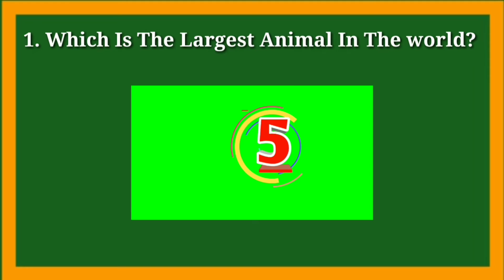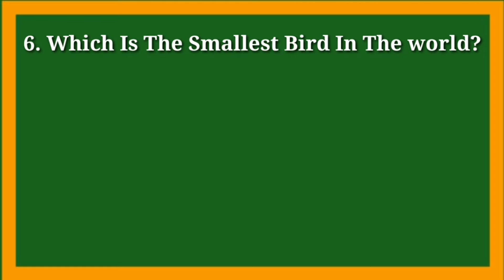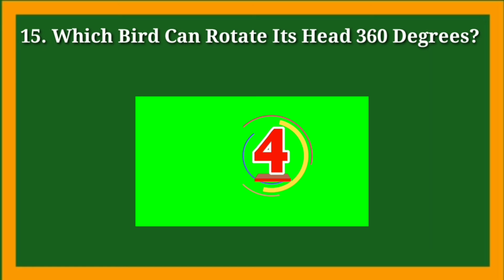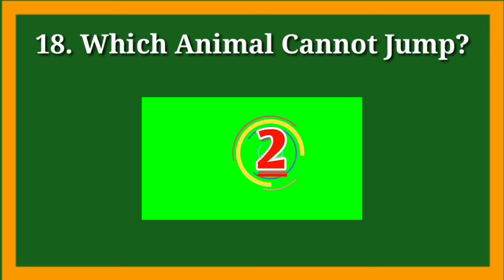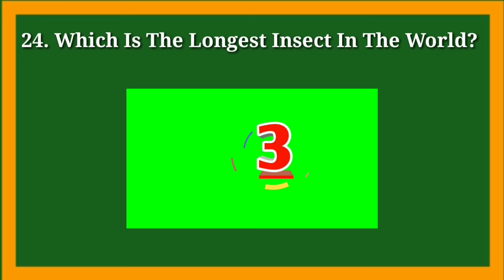Top Gk Questions And Answers About Animals